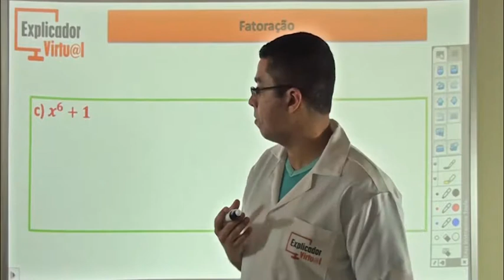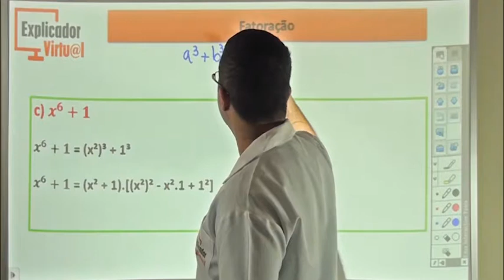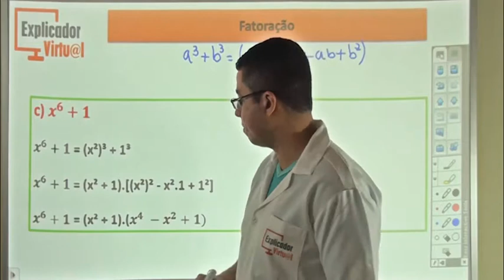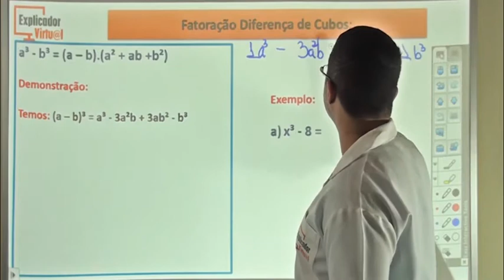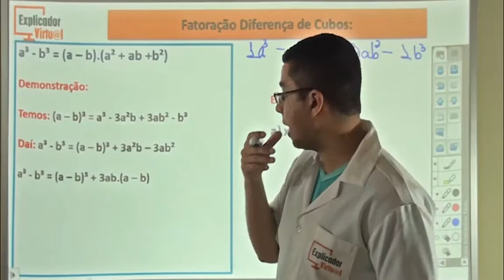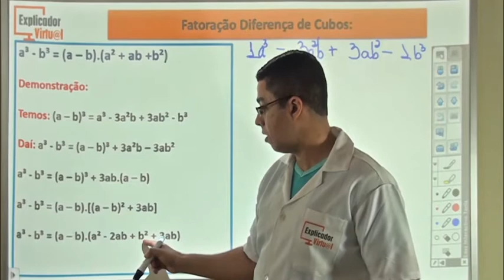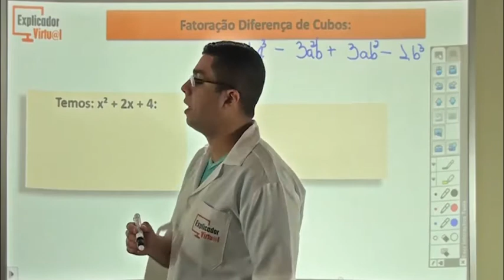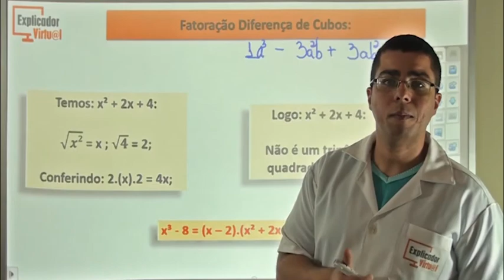Fatoração - Matemática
Descrição da Aula:

Matéria: Matemática

Assunto: Fatoração; fatoração diferença de cubos.

Professor: Diego

Aula: 54

Ano: 8º